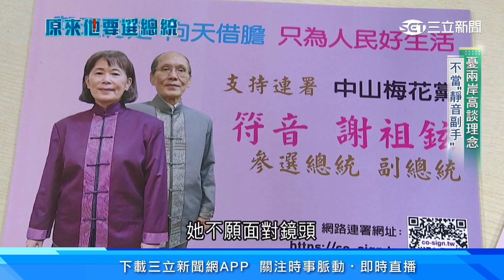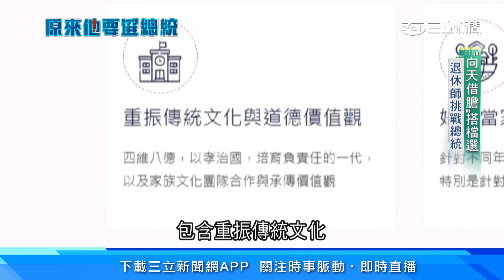醫生世家當台商！謝祖鉉「向天借膽」選副手│94看新聞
友邦連結區
◎ 訂閱【三立新聞網】最新影片搶先看